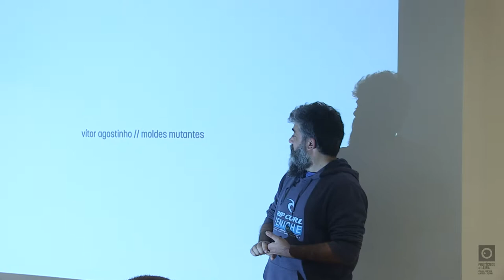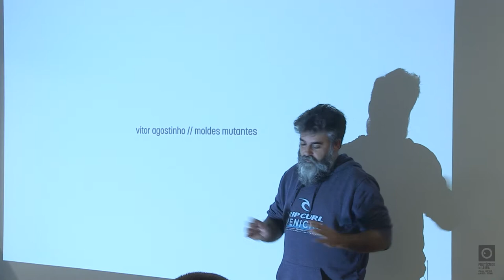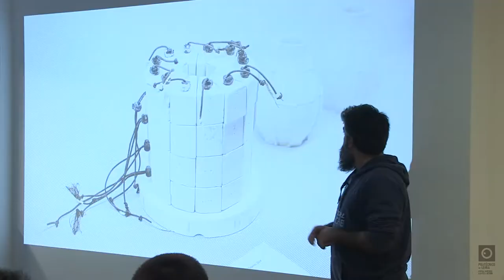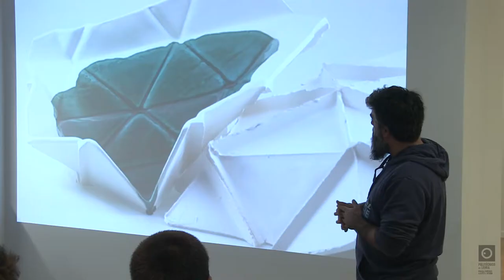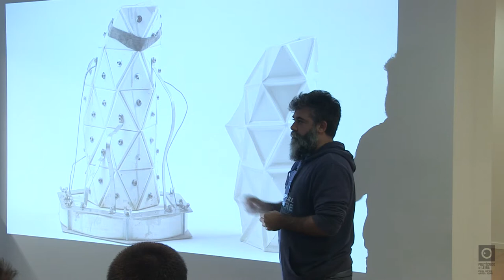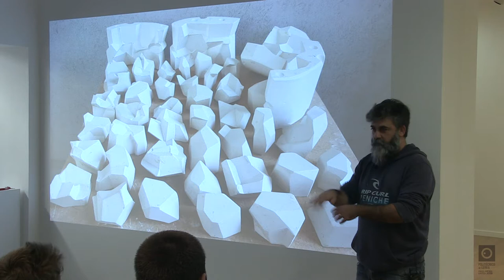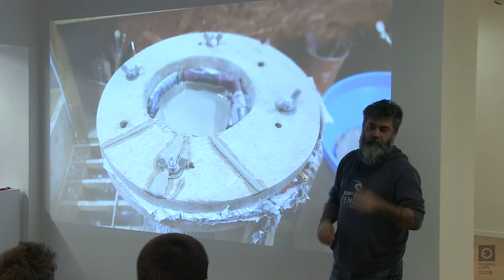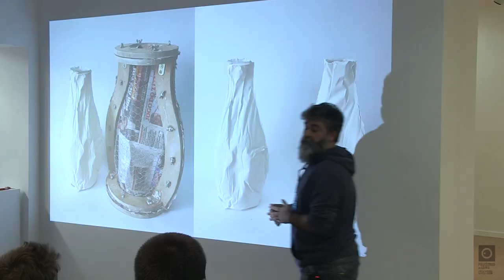12 Conversas em Torno de 12 Projectos em Cerâmica - Vitor Agostinho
12 Conversas em Torno de 12 Projectos em Cerâmica -  Identidade cultural nos produtos cerâmicos.
Vitor Agostinho - Moldes mutantes